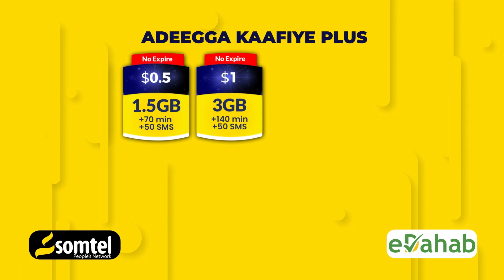Gudoomiye Du'caale hadii uusan raali galin bixin Matabaan wixii ka dhaca isagaa ka masuul ah''Baashi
Gudoomiye Du'caale hadii uusan raali galin bixin Matabaan wixii ka dhaca isagaa ka masuul ah''Baashi Cismaan''